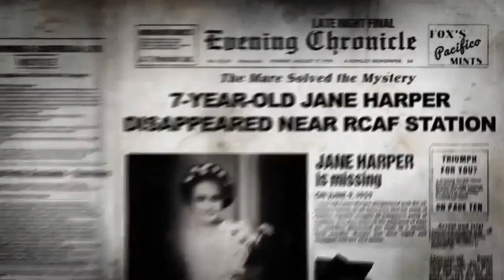MIA - La compagnie aérienne maudite de TRUMP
Nous nous retrouvons aujourd'hui pour une histoire dingue sur TRUMP et une compagnie aerienne maudite par un crash..
Merci de votre présence, j'attends vos retours avec impatience 🖤
☆  DEROULE CETTE BARRE POUR PLUS D'INFO ⬇️

🙏🏻 N'oubliez surtout pas d'activer la cloche 🔔 pour ne rater aucune de mes publications! Et n'hésitez pas à laisser un petit 👍🏼 si la vidéo vous a plu!

☆ Les liens vers les autres vidéos ☆

☆ La chaine de ... ☆